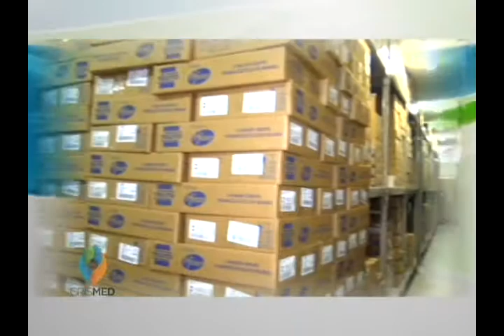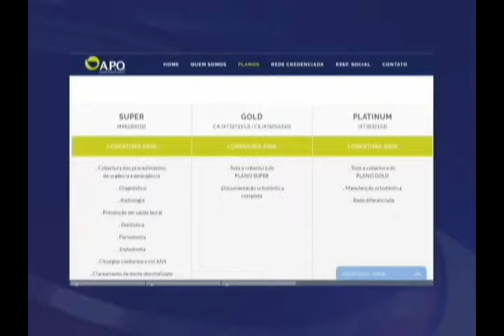Santa Casa e Você! - 17/09 e 22/09/2018 - Dr. Ariovaldo Feliciano e Dr. Eleuses Paiva